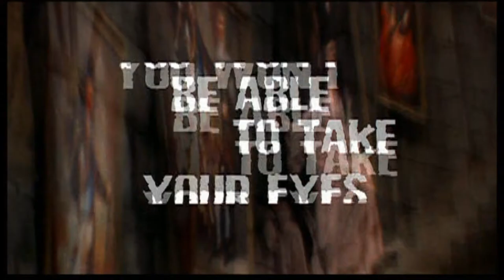Official Trailer - ELVIRA'S HAUNTED HILLS (2001, Cassandra Peterson, Richard O'Brien)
Theatrical trailer of "Elvira's haunted Hills" by Sam Irvin. Starring Cassandra Peterson, Richard O'Brien, Mary Scheer, Scott Atkinson, Heather Hopper, Mary Jo Smith, Gabriel Andronache